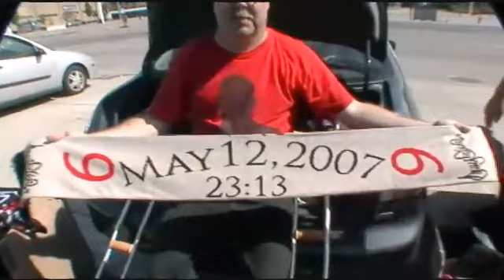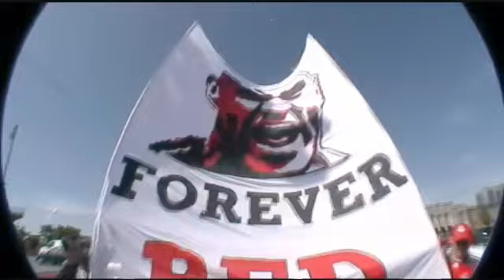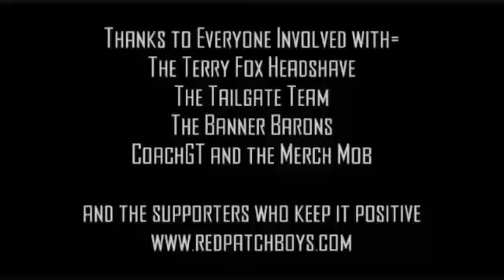Danny Dichio Day - Sept 12th, 2009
So today we're honouring the retirement of TFC's first legend, Danny Dichio. And guess what... he makes a guest appearance in the video! Plus the Red Patch Boys were doing their annual head shave to raise funds for the Terry Fox Campaign for cancer research. what a day. and we won!